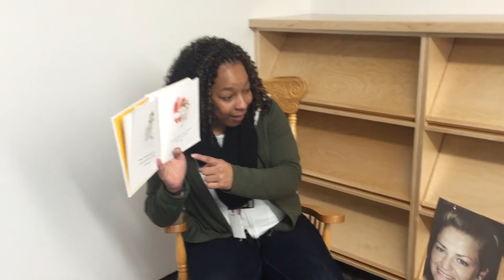Summerside Public School - Mannequin Challenge (Instrumental)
Ottawa, ON